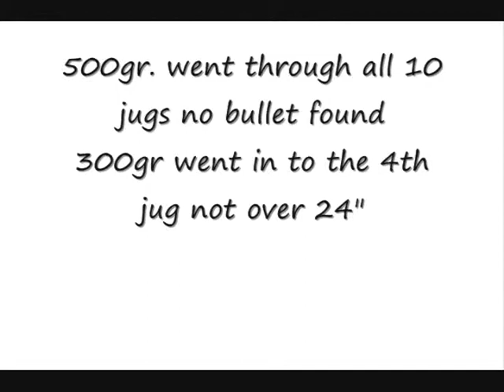45 70 bullet test in water jugs